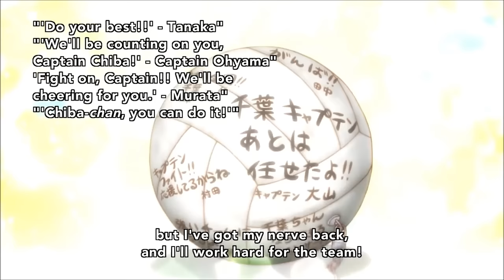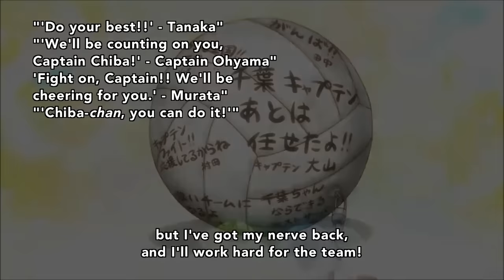Nijiiro Days - Episode 18 English Sub [HD]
Enjoy Nijiiro Days Episode 18 With Eng Sub! ^O^